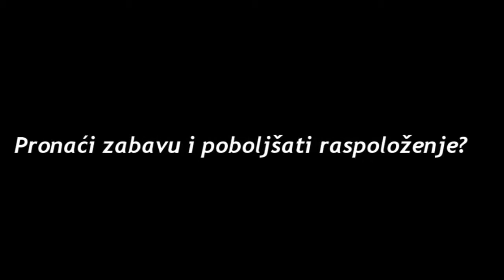KARIKE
LT Zenica